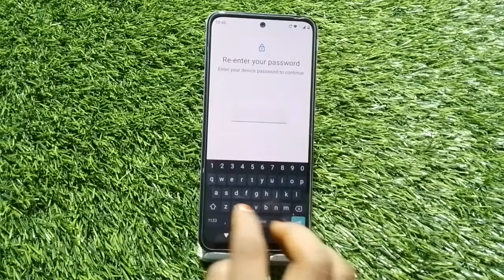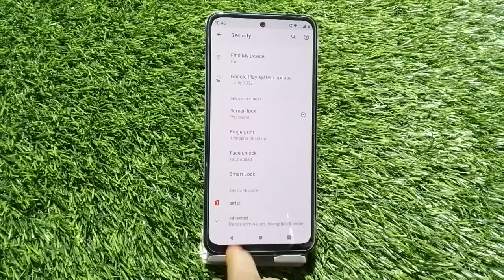. Face Lock Setup In Moto G42, How To Set Face Lock In Moto G42, Face Lock Kaise Lagaen In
. Face Lock Setup In Moto G42, How To Set Face Lock In Moto G42, Face Lock Kaise Lagaen In Realme

Facelock Moto G42